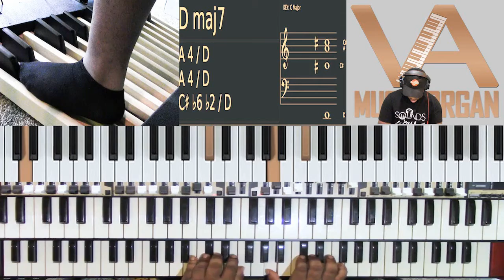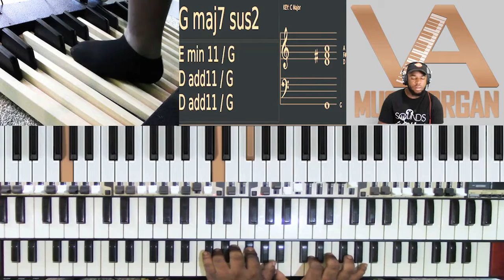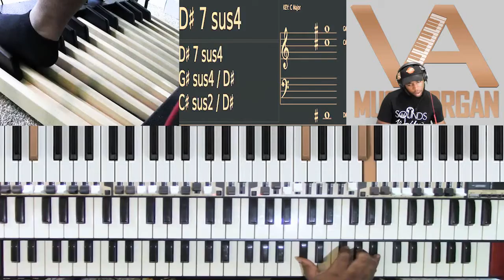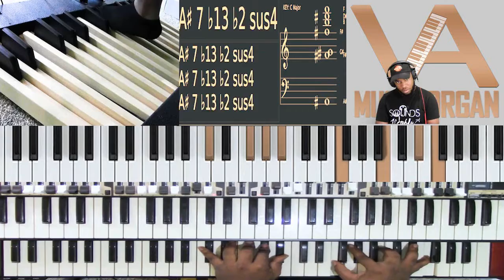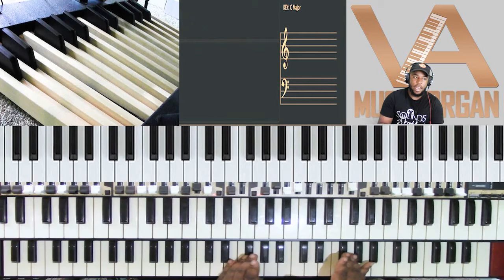God Favored Me on Organ